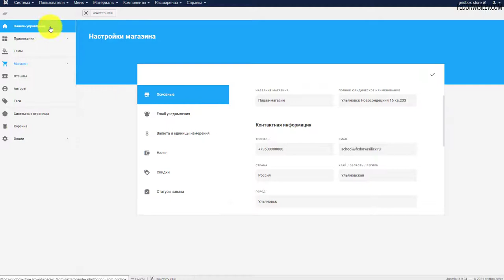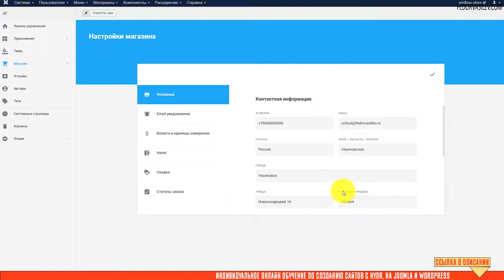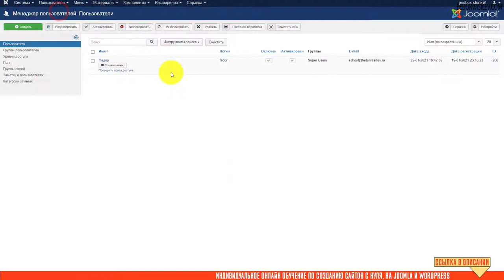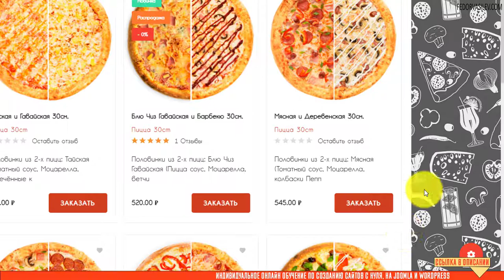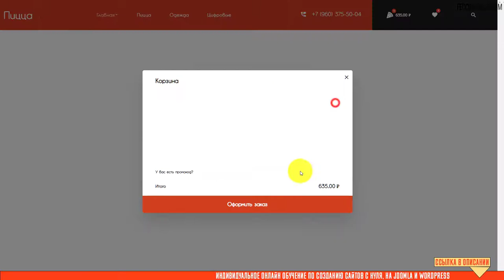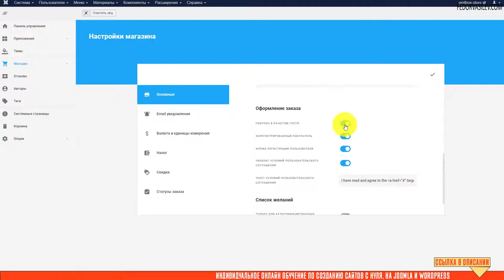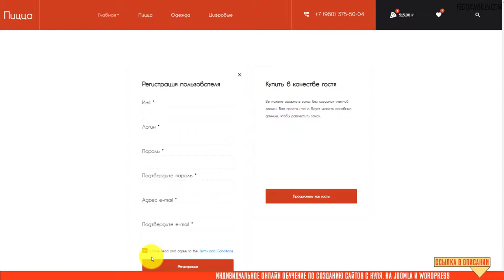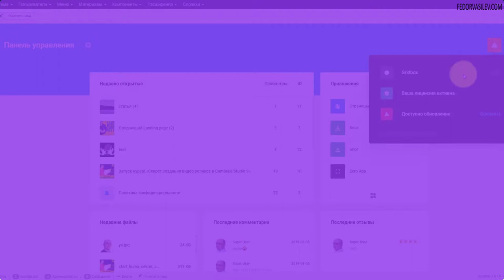Gridbox Store App — основные настройки интернет-магазина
В этом видео я покажу как нужно настроить основные настройки интернет-магазина  «Gridbox Store App».